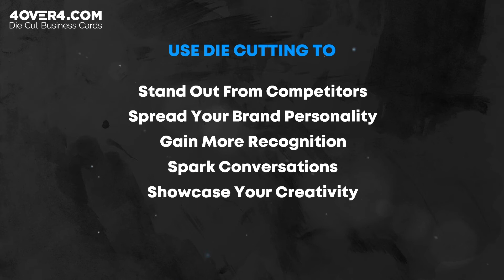Get Die Cut Business Cards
Afraid you'll get lost in the shuffle? Never fear—die cut cards are here at 4OVER4.COM. Cut with a razor-sharp cutting blade called a "die," which cuts cards into a variety of appealing shapes, our die cut business cards give you the creative freedom you need to stand out from all the rectangular competition. Because sometimes simplicity just won't cut it. From rounded-corners to custom-printed circles, these cards are truly a cut above.

Stand Out with Custom Shaped, Die Cut Business Cards:
Avoid the office drawer shuffle and order unique shaped business cards that truly express your brand and business philosophy. Why?
When someone hands you a shaped business card, you take note. It's almost impossible not to. They inspire comments and questions, while instantaneously letting people know that you see things differently. Your marketing tools have an important job to do, so make sure that you create business cards that leave a lasting impression. Need a little creative inspiration for your new cards? 4OVER4.com makes it easy to select a style that speaks volumes about you and your organization

Die Cut Business Cards with Rounded Corners:
Enhance your cards with the sophistication of rounded corners. Offered in your choice of 7 paper types with the option of standard finish or high-gloss UV coating. This is a unique twist on the classic business card shape and helps your potential customers pick out your card from a stack.

Die Cut Business Cards with One Rounded Corner:
One-corner rounded cards are suitable across a wide spectrum of industries and serve as a clever yet subtle way to help differentiate your introduction. Since this cut is a little subtler, it helps communicate your businesses refined taste and attention to detail.

Half-Circle Shaped Die Cut Business Cards:
Clean lines and a bold, edgy look give these modern business cards a style that's as unique and innovative as you are. This shape fits naturally in the hand and represents your businesses creative ability and strategic prowess. Choose from a huge selection of specialty paper options and go big with our dynamic UV finish.

Leaf Design Die Cut Business Cards:
Leaves are known to symbolize growth and prosperity – so what better shape for your business card to take? Whether a leaf shape directly represents your business or you're going for a more symbolic message, a leaf-shaped die cut business card is sure to surprise and delight your potential customers. Upgrade to linen paper for an earthy, natural texture befitting of a leaf!

Ovals and Circles Die Cut Business Cards:
Nothing says "think outside the box" better than circular and oval die cut business cards. Representing cyclical movement and timelessness, you can't go wrong with circle and oval business cards. These cards work especially well with circular logos and offer a unique canvas for which to design your business card. Available in 2" or 2.5" circle or 2" x 3.5" oval-shaped design.

Why Opt for Die Cut Business Cards Over a Standard Rectangle Shape?
Among the long list of reasons why die cut business cards put you a step above the competition, these tend to be the most important to our customers:

The difference in shape helps to make your card stand out in a pile by interrupting the smooth wall of card edges. Many people even prefer to keep the uniquely shaped cards at the front of their stack, which means your business will be front and center when they're in need of your products and services.
Die cut business cards also give you a chance to show off your creative and communicative abilities. Choosing a shape that effectively lets your brand image shine through will show your potential customers that you know how strategize and make decisions that lead to success. The many different shapes that 4OVER4 offers give you the freedom to choose the best canvas for your card design.
Shapes are symbolic. The circle elicits cyclicality. The half circle brings about thoughts of symmetry and creativity. The leaf represents nature and new life. Whether it's conscious or subconscious, your potential customers will link those symbols to your brand, further elevating you above the competition.
Die cut business cards are a conversation starter. Extend your elevator pitch a few floors when your potential customer compliments your business card. This compliment and the following conversation could open up even more doors for you.
You can break the cycle of standard business cards being handed out, immediately stored, and forgotten about. Let's be honest–many people in business accumulate quite the collection of standard, plain, white business cards throughout their careers. Give them something refreshing – something too special to be discarded or thrown to its doom in a dark drawer. Give them something memorable: a spectacularly designed, die cut business card.